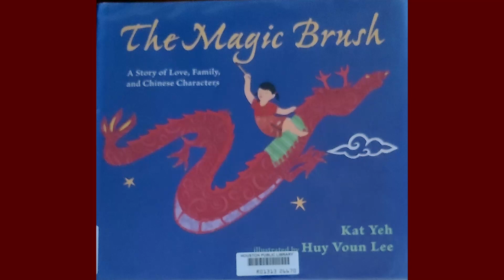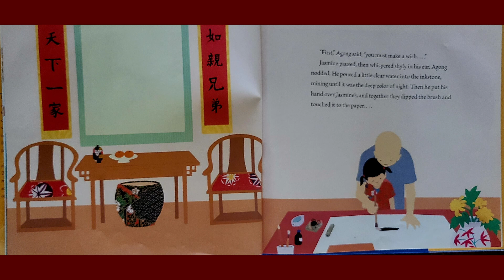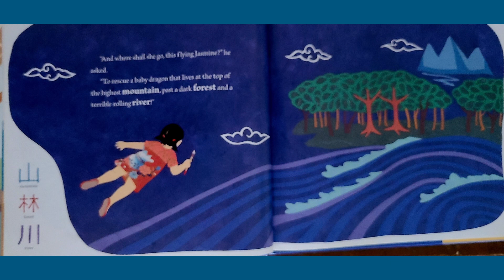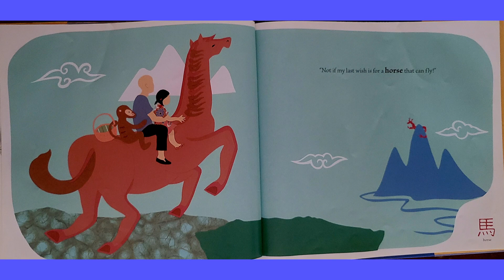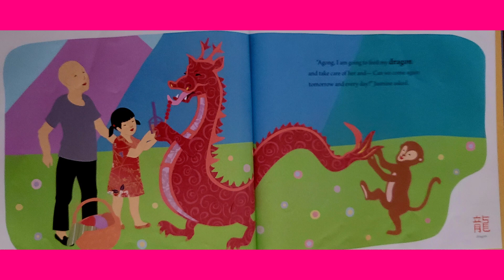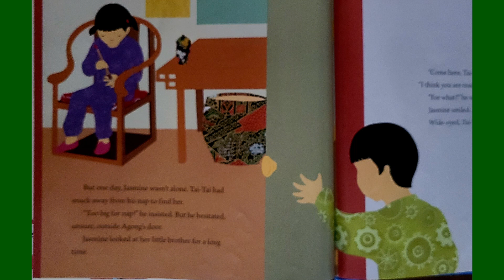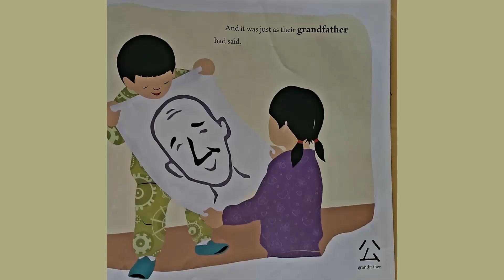The Magic Brush A Story of Love, Family & Chinese Characters by Kat Yah. pics by Huy Voun Lee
A lovely story about time shared between a girl & her grandfather